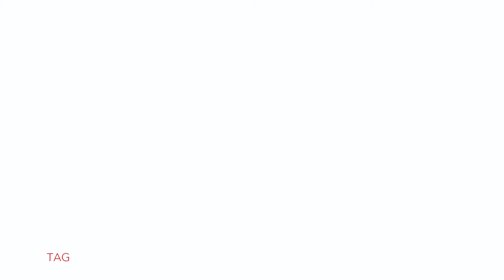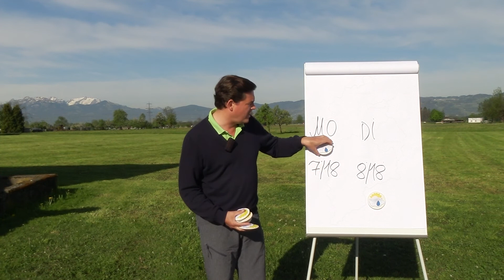Kampf-Delfine und Friedenstauben | DER TAG REVUE | 30.04.2022